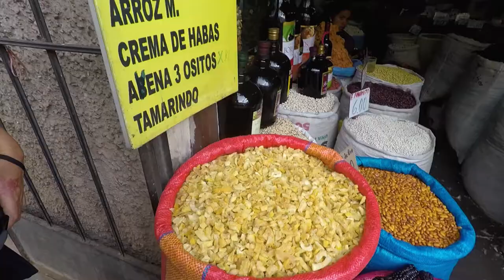Backpacking Cusco/PERU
Explore the amazing town of Cusco and dare to eat a Guiena Pig! P.s. Beware of the high altitude in this town before arriving